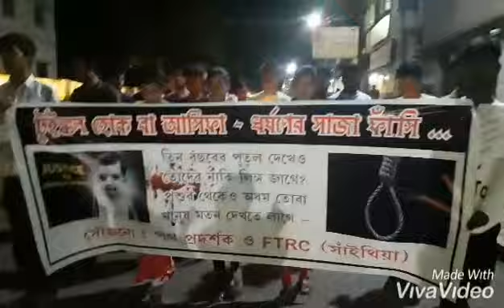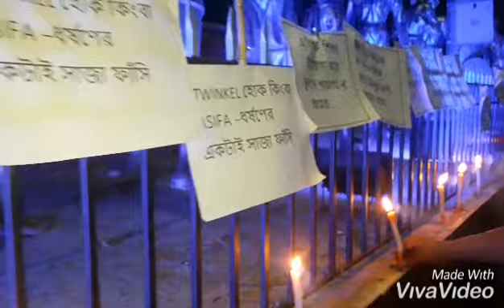Justice For Twinkle Sharma || Candle March by Sainthia PathPradarshak & FTRC... 10/06/19